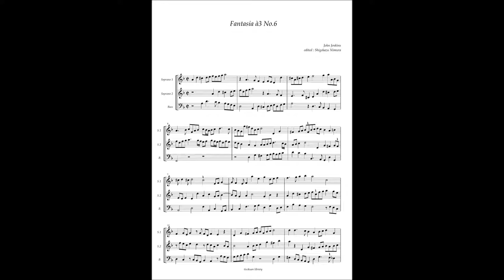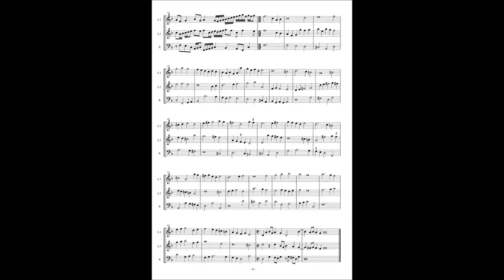John Jenkins, Fantasy for 3 voices No 6